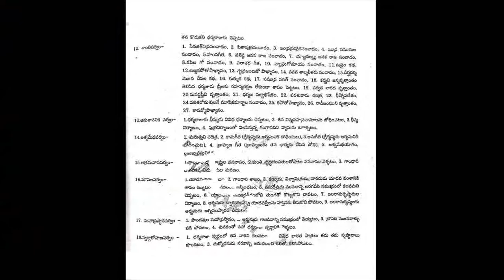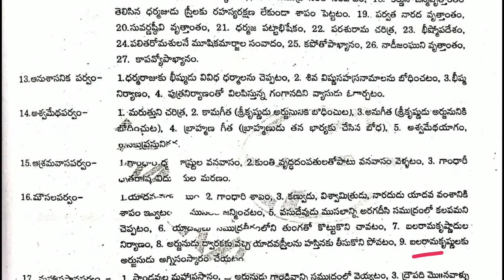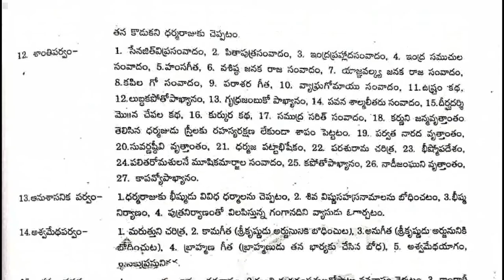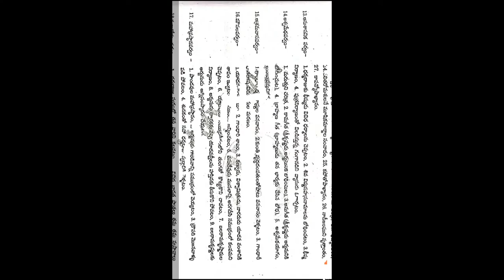Parvalu-Mahabharatam | Part-30 | E.O.Grade-3 | Endowment Department-Bullet Points Explained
Useful for All Graduates and those who are seriously Preparing for Competitive exams and Endowment Dept jobs.